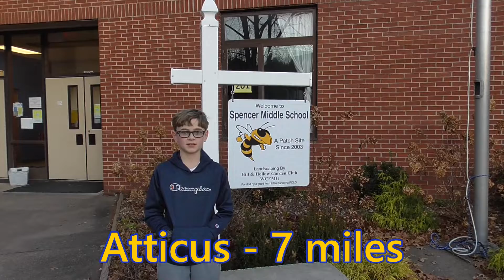SMS Walking Club Video 1